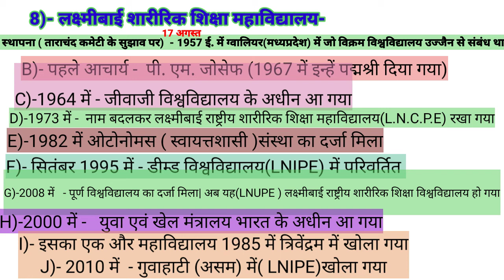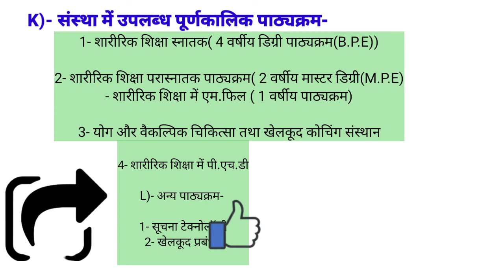लक्ष्मी बाई शारीरिक शिक्षा महाविद्यालय ग्वालियर मध्य प्रदेश//Laxmibai Physical Education College,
इस वीडियो में लक्ष्मीबाई शारीरिक शिक्षा महाविद्यालय ग्वालियर मध्य प्रदेश के बारे में हर एक topic जो एग्जाम के लिए महत्वपूर्ण है उसका वर्णन किया गया है|-